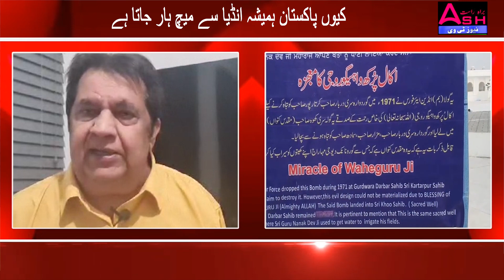INDIA'S DECEPTIVE GAME PLAN IN 1971 ash TV UK ashfaq Ahmed Qureshi best interview